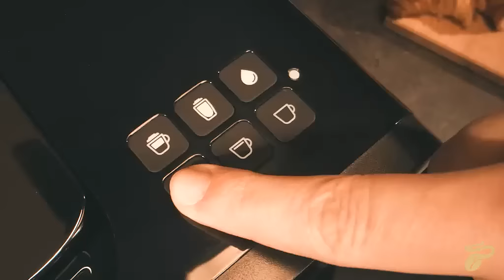Tchibo Cafissimo milk - Evde Harikalar Yarat